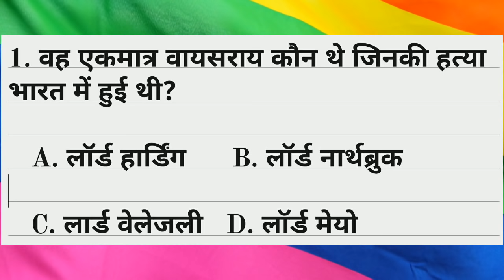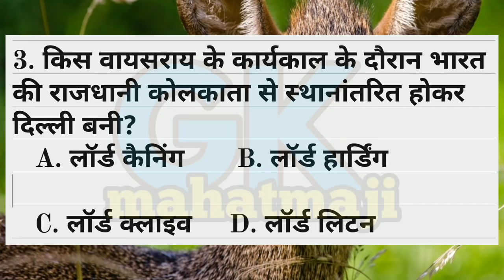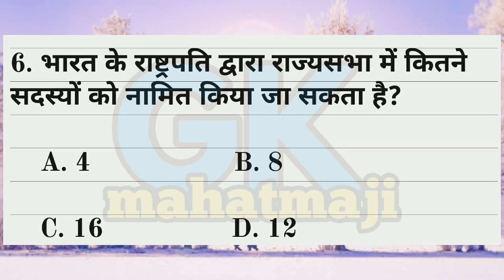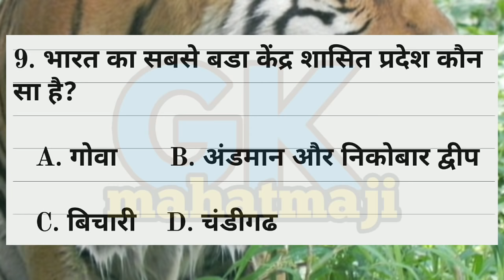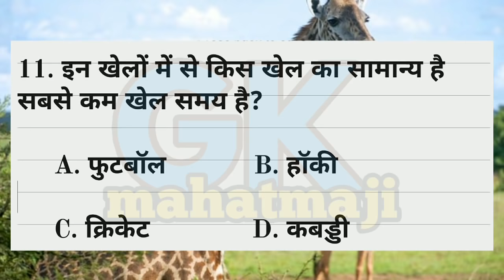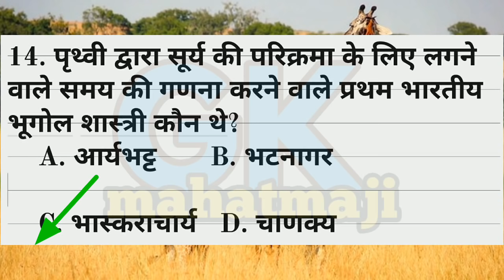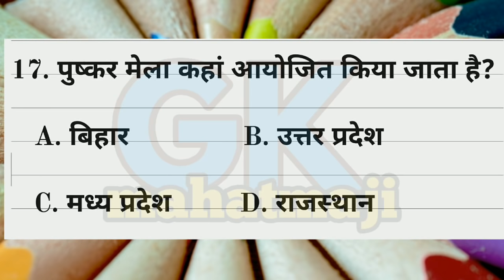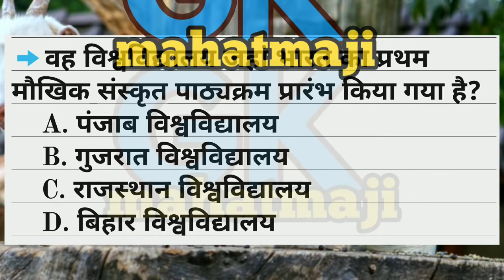Gk quiz - 81 || General Knowledge || Railway GK || up police || gk ssc upsi | mock test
General knowledge in Hindi, GK for all exam important question answer gk mahatmaji most, gk railway exam and ssc exam